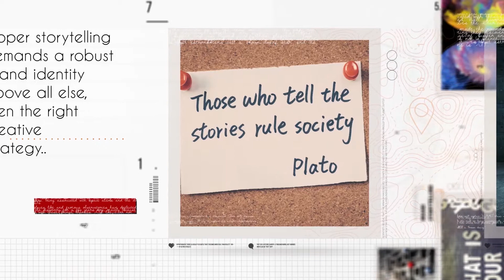The Story Store Explainer Video